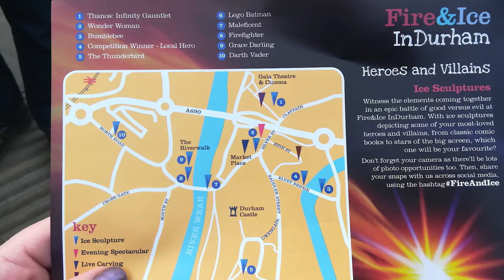272. АНГЛИЯ: "Герои и злодеи" из кинофильмов предстали на фестивале "Лёд и пламя" в городе Дарем.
272. АНГЛИЯ: "Герои и злодеи" из кинофильмов предстали на фестивале "Лёд и пламя" в городе Дарем.

Фестиваль скульптур лёд и пламень ежегодно проходит в городе Дарем в одни из февральских выходных. Что он из себя представляет, смотрите в этом видео!